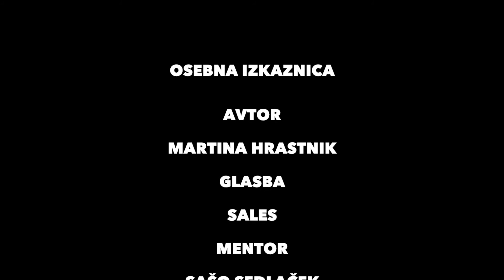OSEBNA IZKAZNICA, Martina Hrastnik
Za video sem se odločila, da bom izdelala stopmotion, ki bo na kratko opisal mene. Stopmotion me od videa nekako tudi najbolj veseli, najbolj mi je zanimiv, zato tudi takšna odločitev. Skozi video sem se hotela prikazati skozi različne načine...z samo vsebino videa, mojimi osebnimi podatki, mojo osebno lastnoročno pisavo, fotografijami ter tudi z samo odločitvijo za stopmotion. Hotela sem da deluje osebno, ročno narejeno, da se vidi, da je to delala roka.